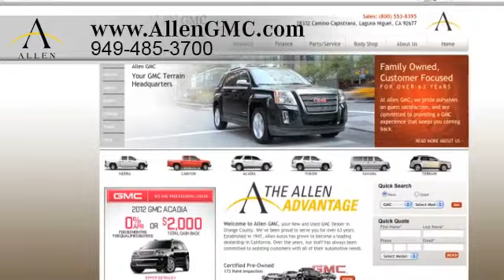Allen GMC Sales Events Irvine, CA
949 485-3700 If you are looking for a GMC dealer come to Allen GMC, convenient to both Laguna Niguel, CA and San Clemente, CA. At Allen GMC we do everything in our power to make sure you not only get the GMC vehicle of your dreams but also the great buying experience you deserve. Allen GMC is located at 28332 Camino Capistrano Laguna Niguel, CA 92677, convenient for those in both Irvine, CA and Mission Viejo, CA.